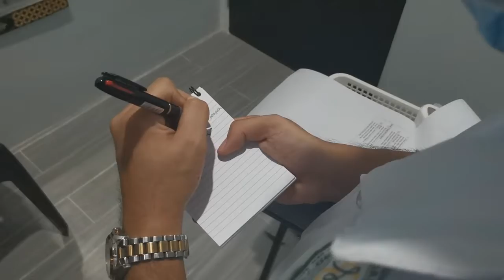Temperature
Nursing purposes